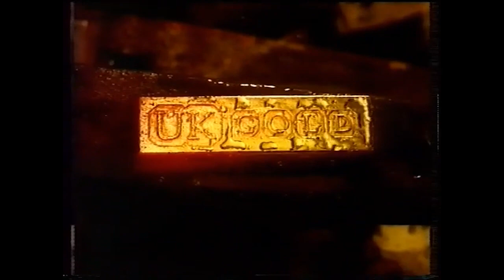Gold: Final Closedown (28/07/24 4am)